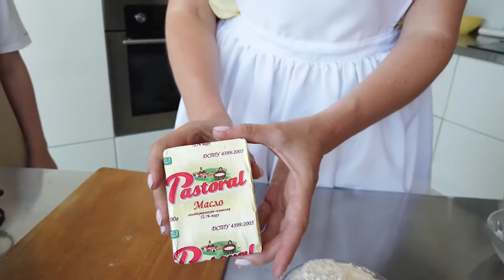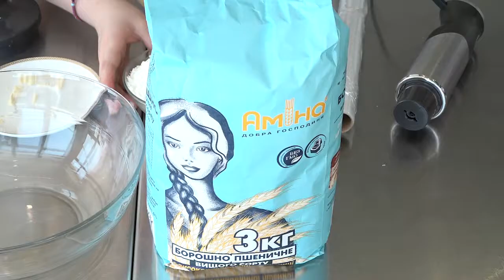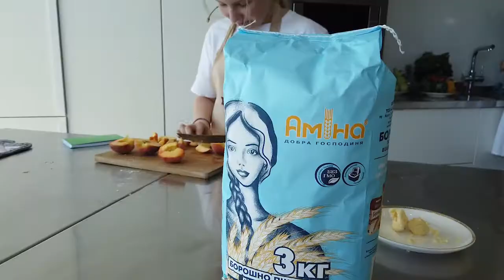Як зробити галету з персиками. "На кухні" випуск №3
У третьому випуску проєкту "На кухні" Тетяна Тазарачева та її помічники Аліса та Нікіта готують Галету з персиками.